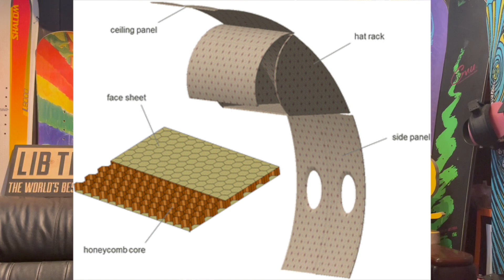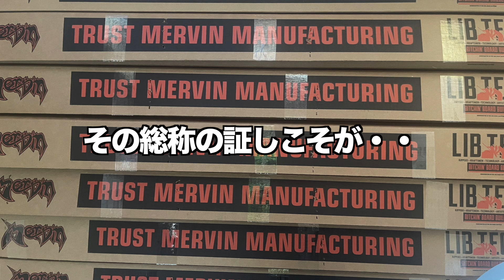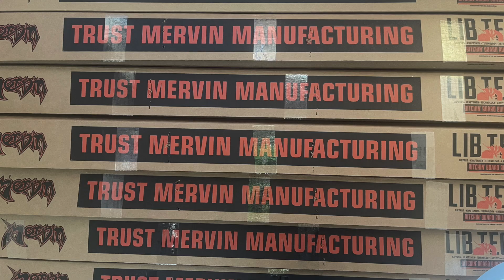trust mervin mfgの本当の意味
今回のバックヤードトークは
LIB,GNUに乗っているひとだったら誰でも知っているこの言葉
「TRUST MERVIN MANUFACTURING」の
本当の意味はどういうことなのか？！？ということについて話をしています。
LIBの板にも、GNUの板にも必ずMERVIN MADEって入っていますよね？
これらの言葉はなんで入っているのでしょう？
そして本来の意味はどういうことなのでしょう？
そんなことについて話してみました。

是非チェックしてくださいね！

LIBTECH, CAPITA, SALOMONなどが強いショップで、中でもLIBTECHはLIBTECHが始まった当初から販売し続けている日本でも数少ないショップです。

関越自動車道前橋ICから車で5分ですので、ぜひお近くに来た際にはお立ち寄りください。

火曜日不定休です。